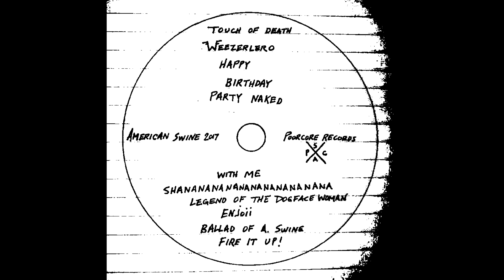American Swine - Ballad of A Swine (Full Album)